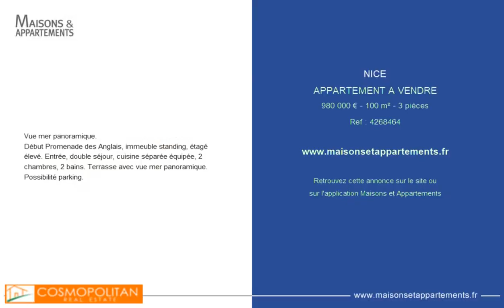NICE - APPARTEMENT A VENDRE - 980 000 € - 100 m² - 3 pièce(s)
Référence : 4268464

Vue mer panoramique.
Début Promenade des Anglais, immeuble standing, étagé élevé. Entrée, double séjour, cuisine séparée équipée, 2 chambres, 2 bains. Terrasse avec vue mer panoramique. Possibilité parking.

Cette annonce vous est proposée par l'agence COSMOPOLITAN REAL ESTATE

|2255614|